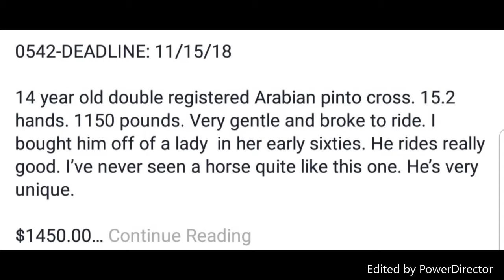how i got my first 2 horses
hey, guys sorry it took me so long to get a new video up  hopefully I can upload on a more regular schedule

Instagrams

snowball @snowballthe_eskie
Katelyn @kat_klinkhammer